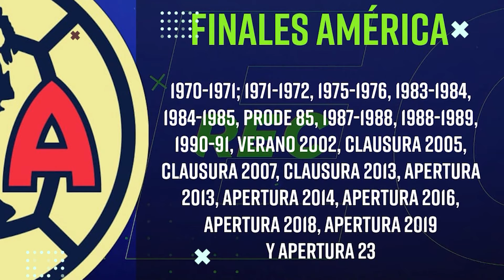América tiene todo para ganar la 15 ante su cliente favorito